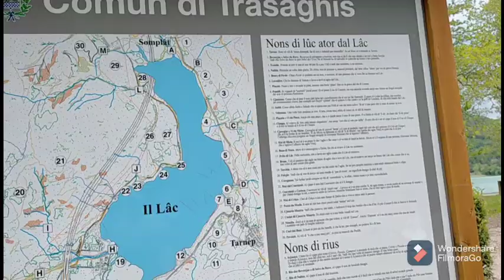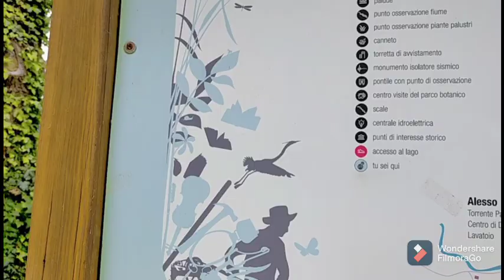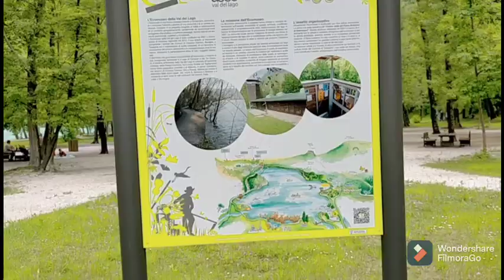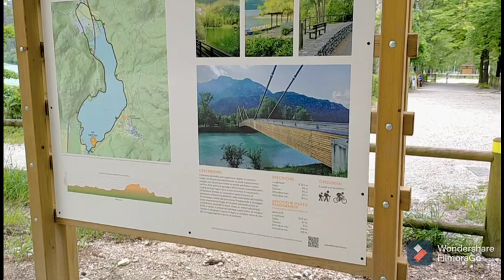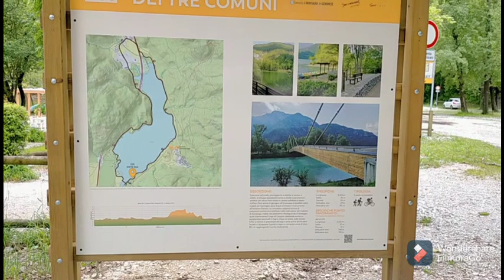فلوق راااائع 🤩🤩أجمل وأكبر وأشهر بحيرةGavazzo 🏞️🏞️🏞️في friuli_venezia Giulia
بحيرة 🏞️🏞️🏞️ رااااائعة وجميلة